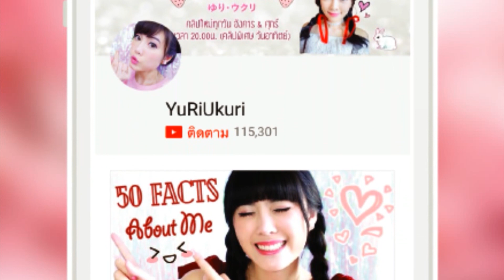เคล็ดลับ Ep9 : ยูริดูแลผมอย่างไร? ให้ผมยาวสวยแบบนี้ อยากรู้ ต้องดู! | YuRi Ukuri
คลิปนี้ยูริอยากจะมาเคล็ดลับการบำรุงผมให้ยาวสลวยง่ายๆ ซึ่งเป็นวิธีที่ยูริใช้ดูแลผมของยูริเป็นประจำน๊า NotSponsored ไม่ได้รับการสปอนเซอร์ใดๆ อยากให้ทุกคนได้รับประโยชน์จากการดูคลิปนี้มากที่สุดนะ

สามารถเข้าไปพูดคุยติดตามยูริได้ที่ แฟนเพจและอินตราแกรม